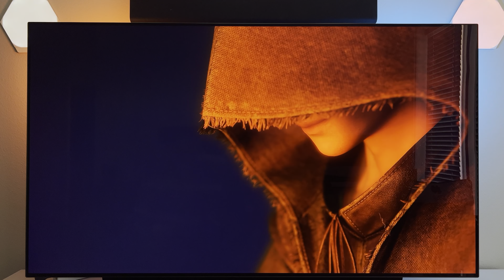Final Fantasy 16 continues to impress as a graphical MASTERPIECE on an OLED TV...PS5 Gameplay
Playing Final Fantasy 16 on a LG C1 OLED TV is an unbelievable experience, it looks so good! This is being played on my PS5 in Performance mode, full 4k with HDR. Also for those wondering, those are Nanoleaf light panels behind the screen!

LG C1 Settings
• HDR Select Mode: Game Optimizer
• VRR: Enabled
• G-Sync & Freesync: Enabled
• OLED Pixel Brightness: 100
• Adjust Contrast: 100
• Screen Brightness: 50
• HDR Tone Mapping: On (will switch to HGiG depending on the game)
• Black Level: Auto
• Motion Eye Care: Off
• Color Depth: 55
• Tint: 0
• Color Temperature: Warm 50
• Method: 2 Points
• Point: High
• R:0, G:0, B:0
• Adjust Sharpness: 0
• Reduce Blue Light: Off

PS5 System Settings
• Resolution: Automatic
• 4k Video Transfer Rate: Automatic
• VRR: On
• ALLM: Automatic
• HDR: On When Supported
• Deep Color Output: Automatic
• RGB Range: Automatic
• Enable 120hz Output: Automatic

PC Specs:
32GB CORSAIR DOMINATOR PLATINUM - WHITE 3200MHz RGB (2x16GB)
500GB Samsung 980 PRO CORSAIR
1TB MP600 Gen4
CORSAIR RM1000i SERIES PLUS GOLD
Display: LG OLED 65" C1 HDR on